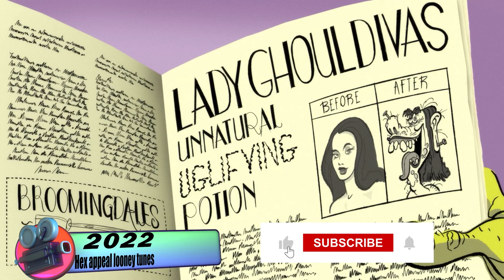Evolution of Witch Hazel Looney Tunes in Movies&TV (1954-2023)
Evolution of Witch Hazel (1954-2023)
Join us on a magical journey through time as we explore the captivating evolution of one of animation's most iconic witches, Witch Hazel! From her mischievous beginnings in "Bewitched Bunny" (1954) to her appearances in "hex appeal looney tunes (2024), this video delves into the various incarnations of Witch Hazel that have enchanted audiences for decades.

Discover how Witch Hazel's character evolved and transformed over the years, making appearances in beloved classics like "Tom & Jerry" and "Casper," and even venturing into live-action in "H.R. Pufnstuf" (1969). From her distinctive cackle to her unforgettable spells, Witch Hazel's enduring charm has left an indelible mark on animation history.

Which era of Witch Hazel is your favorite? Thanks for joining us on this magical ride
EVOLUTION LIST:
Bewitched Bunny (1954)
2-Broom-Stick Bunny (1956)
3-the flying sorceress(tom & jerry) 1956
4-which witch (casper) 1958
5-A Witch's Tangled Hare (1959
6-bewitched bear 1960
7-the mad hermit of chimney butte 1960
8 -winsome witch 1965
9-A-Haunting We Will Go (1966
10-HR. Pufnstuf's Live-Action Hazel.1970
11:Space Jam
12:Tom and Jerry's  Witch Returns 2021
13:hex appeal looney tunes 2022